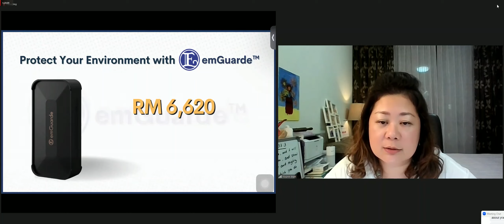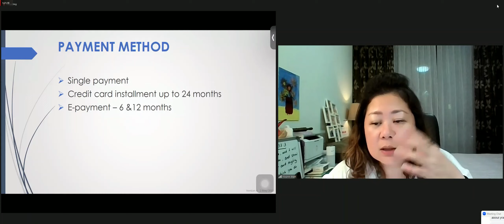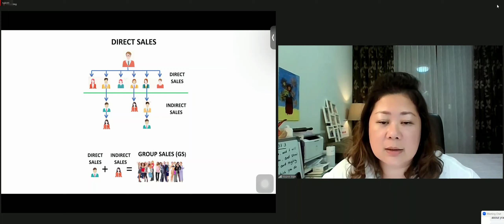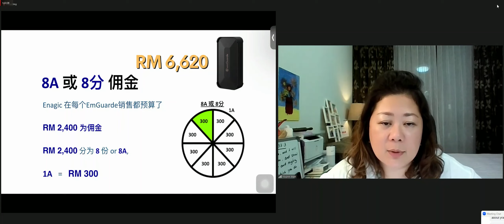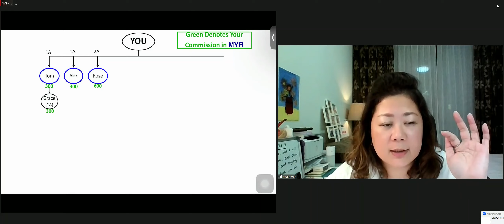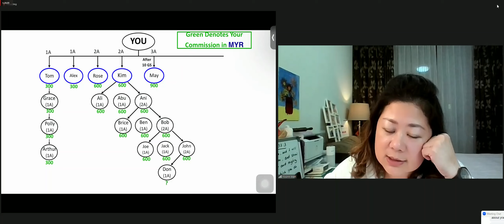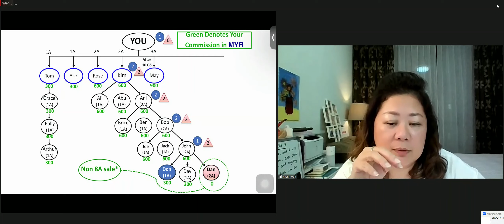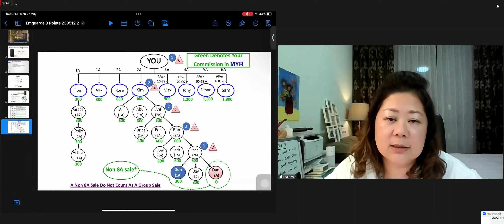电磁辐射协调器 商机··说明会 22/05/2023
emGuarde Business Plan 商业计划  22/05/2023